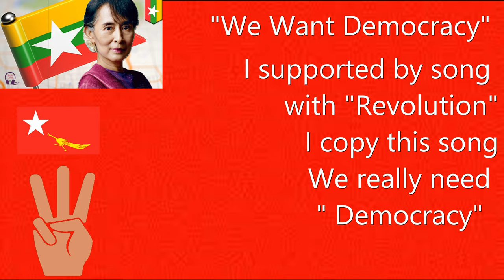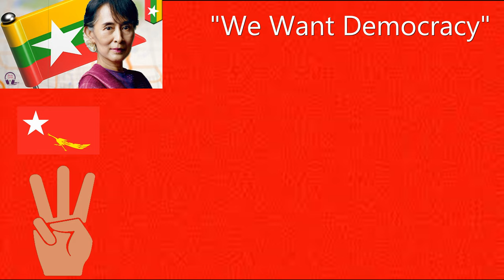[ We want democracy ] Myanmar revolution song for generation z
To prevent the release of new videos

Have a good time here : }